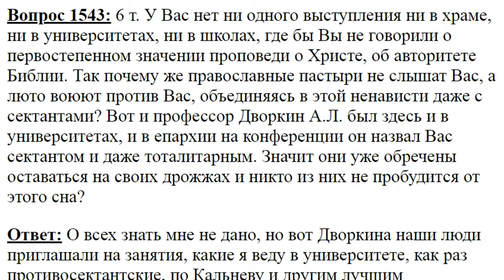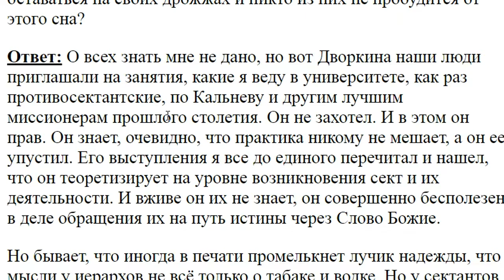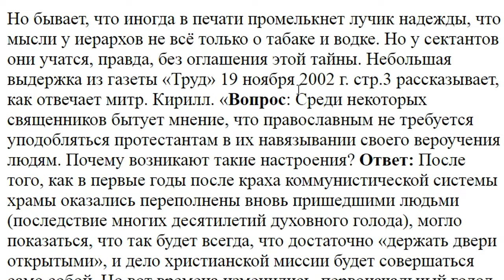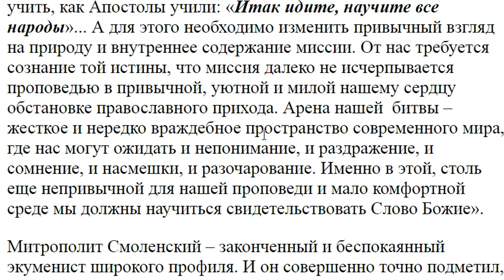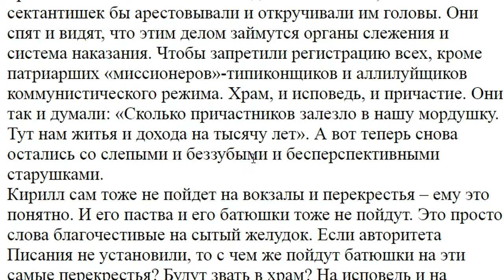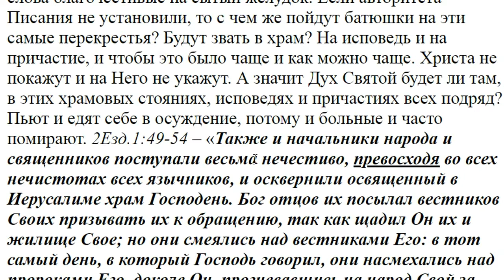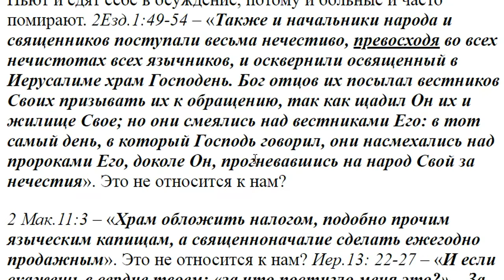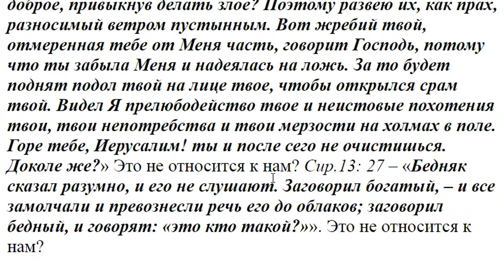1543. Нет ни одного выступления, где не говорили о Христе и Библии?